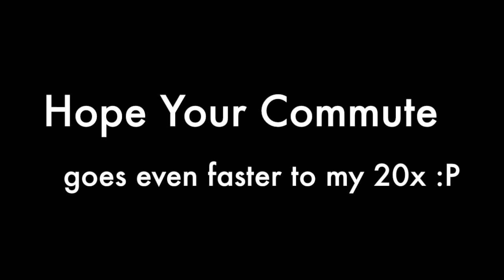Morning Commute in my Prius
Using a dash cam that captures 720p, it's a taste of what my, or perhaps many of your, morning commute will look like. Except running things at 20x the speed... Wish I'm sure everyone will love...